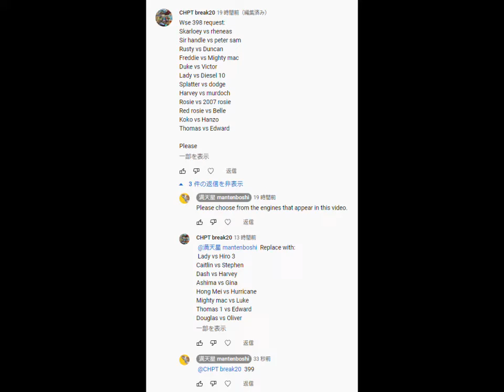World’s Strongest Engine 399